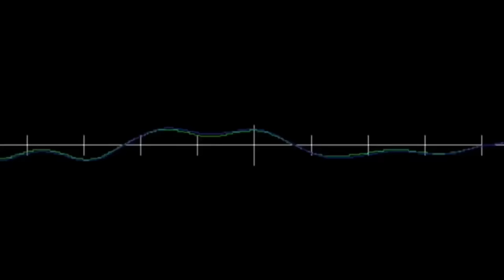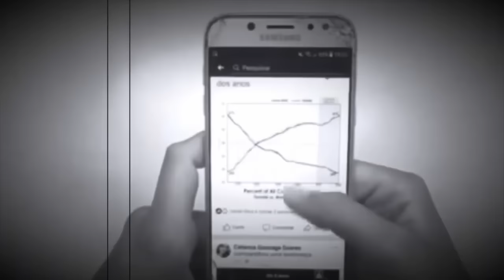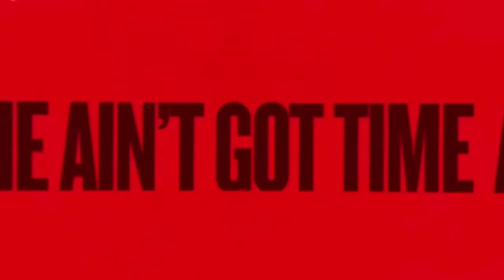The REAL REASON Lil Wayne Dissed Birdman and the Hot Boys “BIRDS” The Documentary